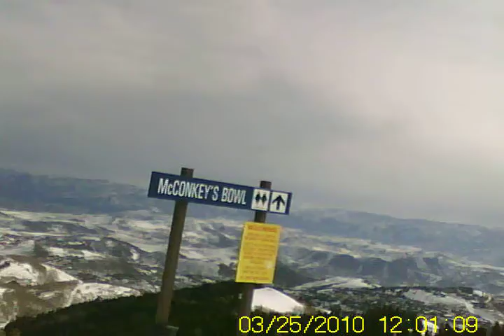McConkey's Bowl at Park City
2010 Thunderbird Ski Club trip to Park City Utah

McConkey's Bowl is a double black run off of McConkey lift at Park City

Skiing with Garrett Gieger